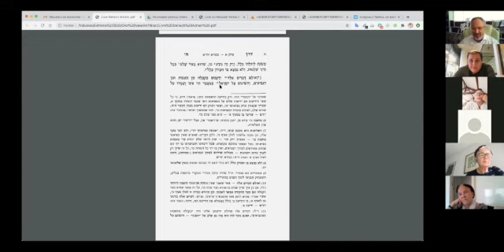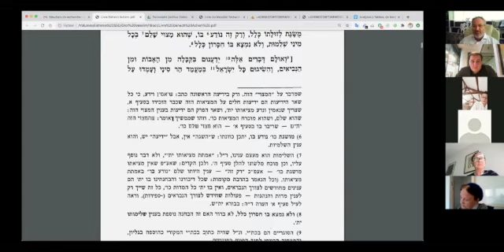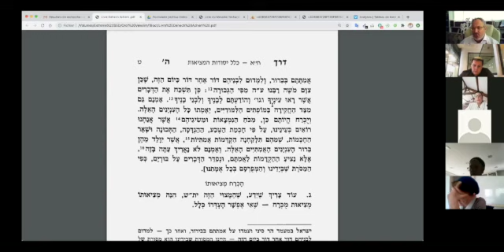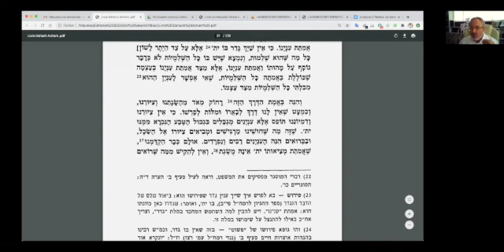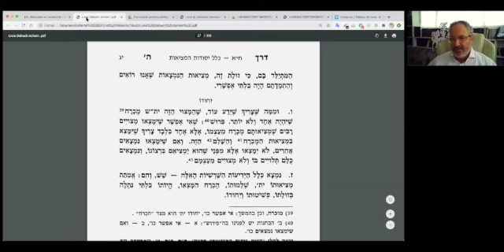Les fondements de l’existence